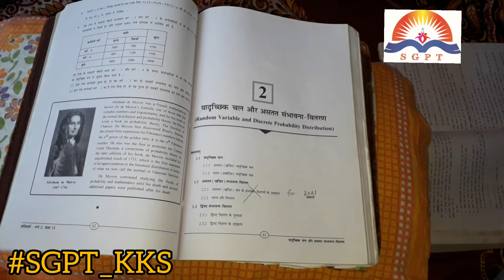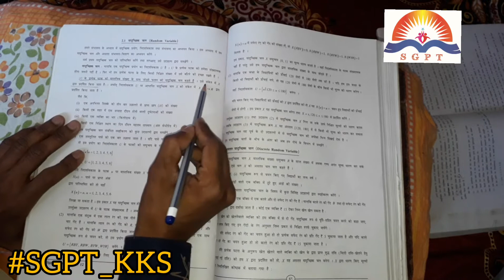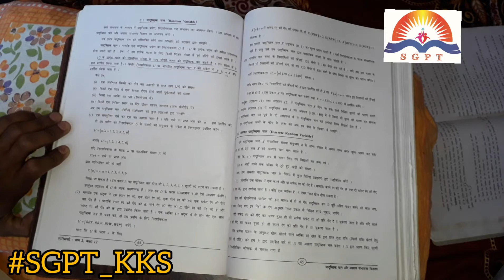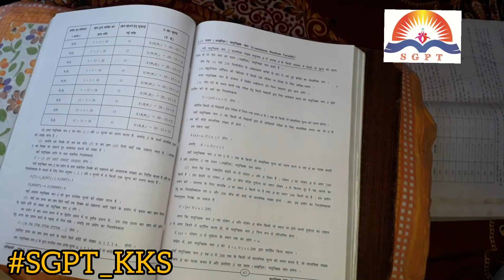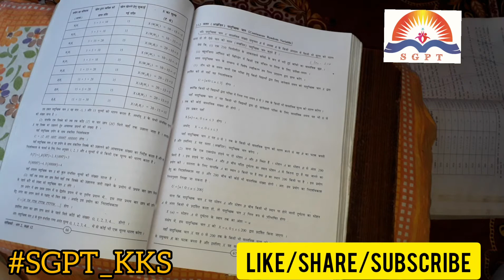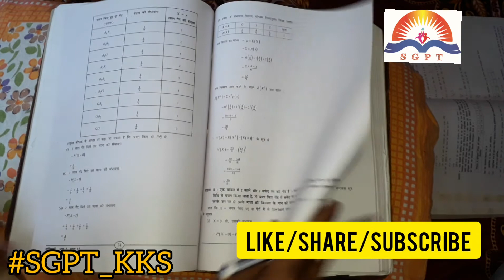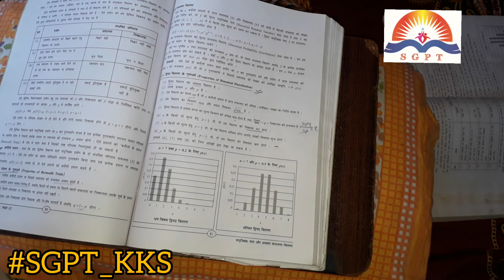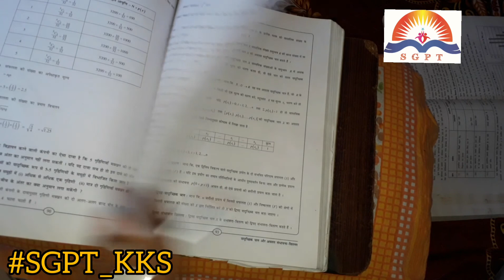Std-12/यादृच्छिक चल और असतत संभावना वितरण/ प्रस्तावना